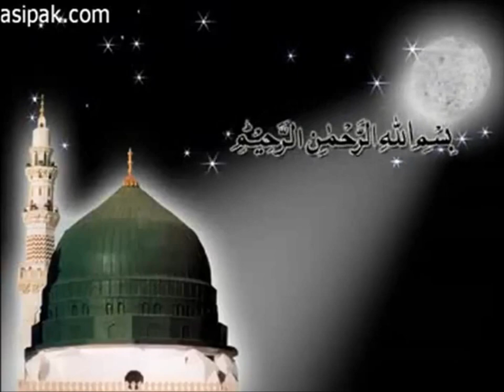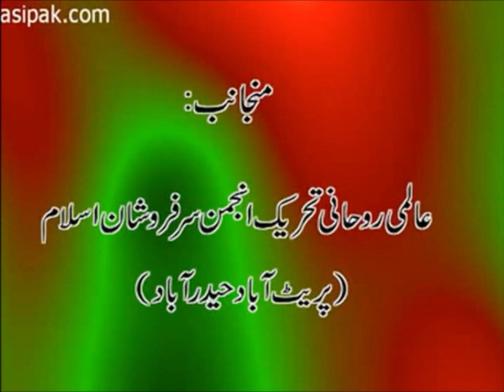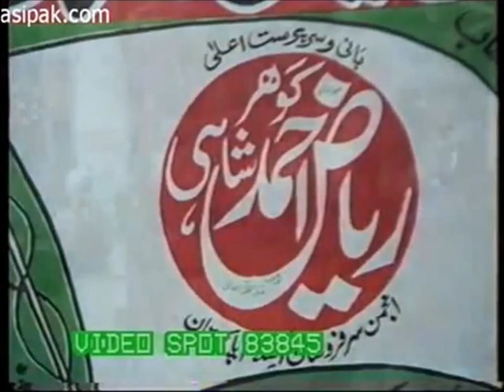Sirf Dil Ki Taleem Keon?|Why focus on heart only?|Gohar Shahi